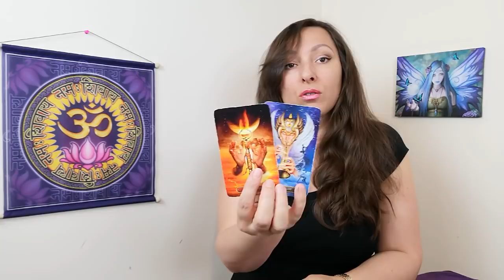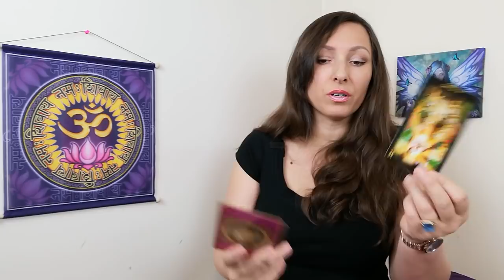Tarot tygodniowy, 22 - 28 czerwca. Wszystkie znaki.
Sesja godzinna: €45
Sesja 40-minutowa: €35
Sesja "Ekspres" (50 minut): €75 (termin rozmowy w ciągu 2/3 dni roboczych)